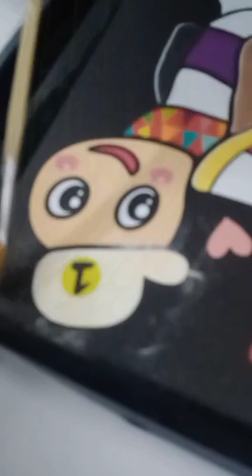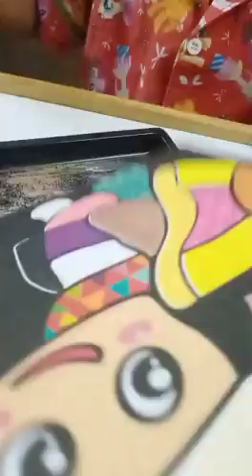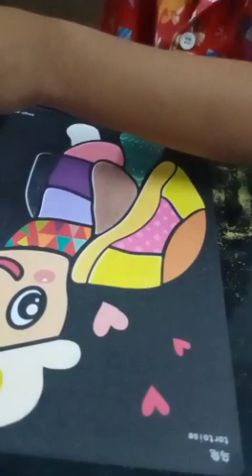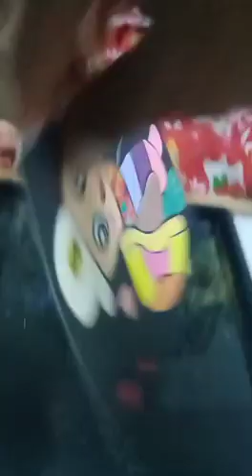colour sand of turtle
sand color